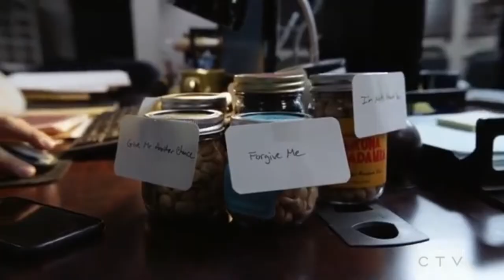Magnum & Katsumoto || Be There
''You did good today''
Hi guys!
I FINALLY made a video about one of my favorite shows!
Magnum PI is a show which proves us to be one of the best shows out there episode after episode. It is so good!
In season 1 I mainly was fan about the friendship of Rick and Thomas. But after season 2 I grew more towards Gordon and Thomas. And here I finally am. Making a video about these two. Because I love their dynamic so much. The friendship here is so good and ugh... EVERY EPISODE. I love it.

Fandom: Magnum P.I.
Characters: Thomas Magnum and Gordon Katsumoto
Song: Be There - Seafret